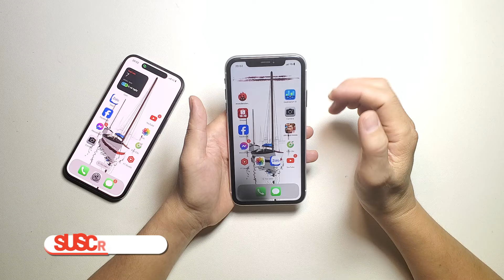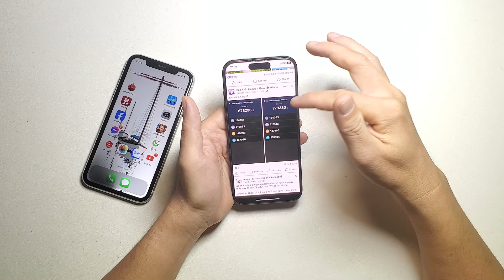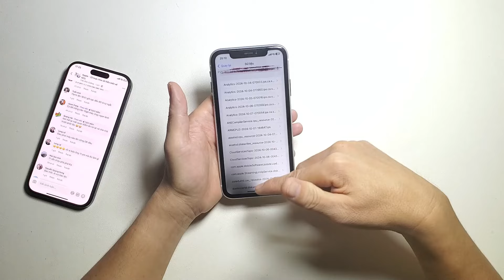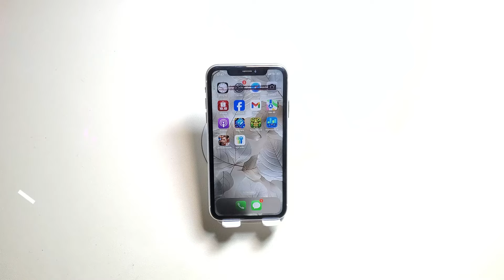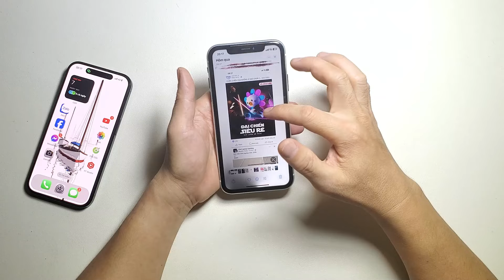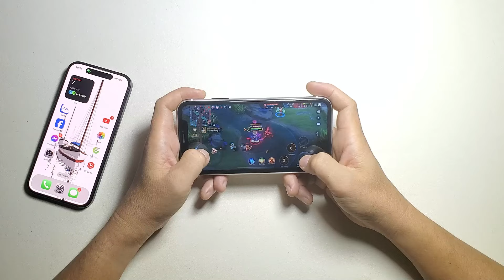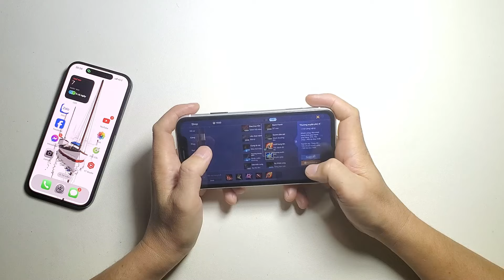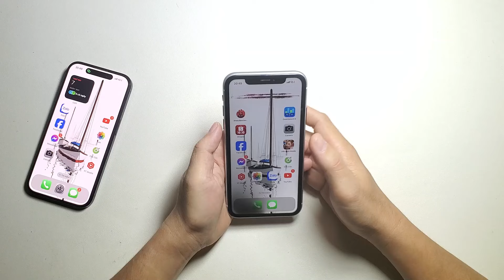IOS 18.0.1 Sau vài ngày trải nghiệm TRÊN iphone XR, Test Game Liên Quân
IOS 18.0.1 bản cập nhật vá lỗi của apple cho ios 18, vậy phiên bản này như thế nào sau vài ngày trải nghiệm, các bạn hãy cùng mình xem video và đưa ra cảm nhận về phiên bản này nha.